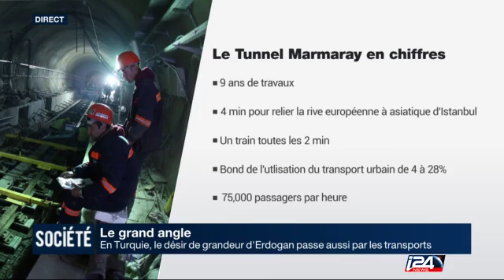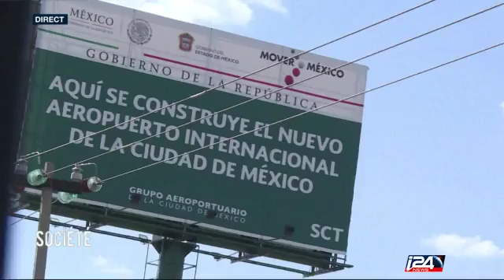GRAND ANGLE - LES TRANSPORTS [01/11/16]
SOCIÉTÉ - Sur i24NEWS
Un magazine présenté par Valérie Perez
Du dimanche au jeudi - 13h (heure France)

RUBRIQUE GRAND ANGLE - Par Maurice Ifergan et Jonathan Serero

LE GRAND ANGLE, C'EST TROIS REPORTAGES ET DEUX CHRONIQUES POUR MIEUX COMPRENDRE UN SUJET

REPORTAGE 1 - Dans sa longue marche vers le redressement économique, les autorités éthiopiennes multiplient les grands travaux. Parmi les tout derniers chantiers lancés par les responsables d’Addis Abeba, la toute nouvelle ligne de chemin de fer reliant la capitale de l’Éthiopie à la République de Djibouti. Un train de fabrication chinoise censé désenclaver l’économie éthiopienne et doper les échanges avec son voisin africain. Plus de détails avec Andréa Benisti.

REPORTAGE 2 - Israël aussi ne lésine pas sur les moyens pour développer ses infrastructures routières et ferroviaires. Le pays s’est doté depuis plus d’une décennie d’un réseau de train moderne reliant principalement les grandes artères du centre du pays avec les localités du Nord et du Sud du pays. Un chantier restait à combler: celui de réduire le temps de voyage entre Tel-Aviv et Jérusalem. Ce sera le cas à partir du début de l’année 2018. Explications avec Julia Gananssia.

REPORTAGE 3 - Le Mexique est lui en passe de se doter de l’un des plus grands aéroports du monde. Les travaux ont commencé et l’accent a été mis sur l’utilisation de matériaux écologiques et non polluant. Un choix déterminant dans ce pays où le taux de pollution est l’un des plus élevés de la planète.

CHRONIQUE 1 - Au Kenya, le président Uhuru Kenyatta a inauguré la 1ère phase du chemin de fer entre Nairobi et Naivasha

CHRONIQUE 2 - Le président turc Recep Erdogan fait creuser sous le Bosphore un tunnel qui relie la rive européenne et asiatique du pays